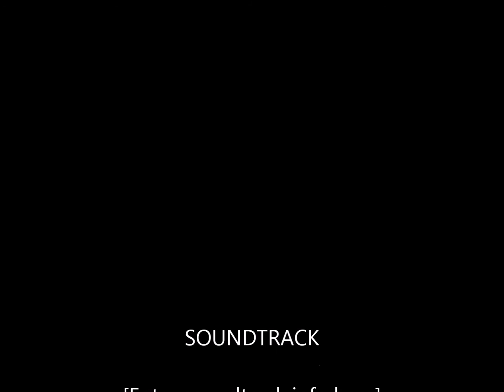Copa Pistao 2018 3 Etapa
3ª Etapa da Copa Pistão 2018.

Kartódromo de Goiânia